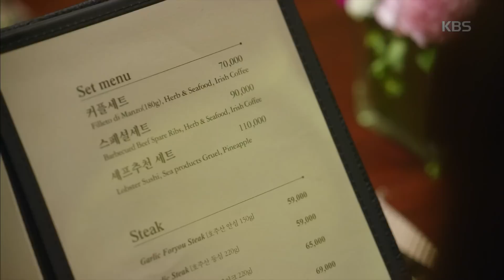아버지가 이상해 - 류화영, 한껏 꾸민 안효섭 불편….20170603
류화영, 한껏 꾸민 안효섭 불편…